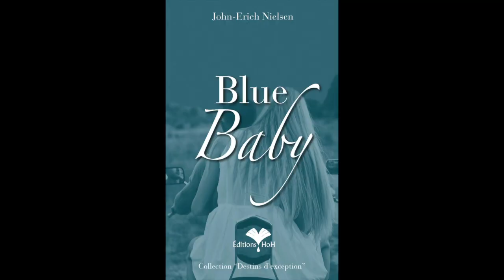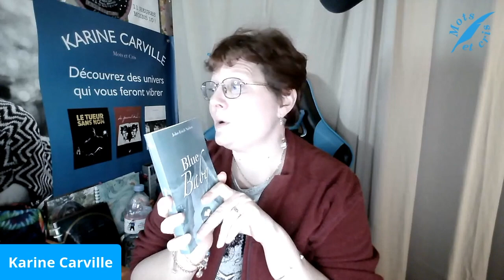Club de lecture : lancement de notre premier bookclub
Hello !
Pour certains d'entre vous, je le sais, cela faisait un petit moment que vous aviez très envie de participer à un club de lecture. Il faut dire qu'en 2020, les clubs qui existaient ont tous dû fermer leurs portes momentanément et nous sommes donc tous un peu en manque de relations sociales et d'événements littéraires. C'est pourquoi j'ai eu l'idée de lancer notre propre club de lecture durant les lives qui se déroulent sur ma chaîne originelle "Le petit monde de Karine".
Ici, sur ma chaîne d'auteure, je vous mettrai le best-of de ces sessions, à la fois pour vous inciter à nous rejoindre en live mais aussi pour vous permettre d'avoir accès à un résumé de l'événement si vous n'avez pas assez de temps à consacrer à un live.
La démarche est basée sur mon envie de mettre en avant des auteurs indépendants ou hybrides comme moi, mais aussi des petites maisons d'éditions qui font du bon boulot dans l'ombre des grandes. La lecture commune vous proposera donc toujours un titre en ce sens.
Voilà. J'espère que le concept vous plaît. RDV dès le mardi 16 février pour le premier live de ce bookclub (sur ma chaîne "Le petit monde de Karine").
Bon visionnage !
Karine

Mon Tipeee (et ses nouvelles exclusives !)